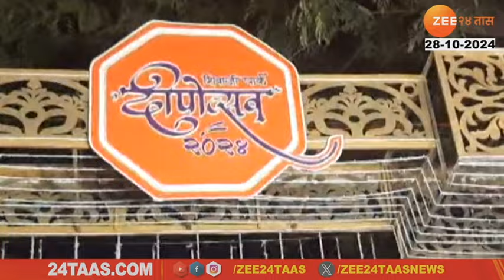MNS Deepotsav | अनेक दिग्गज कलाकरांच्या उपस्थितीत छत्रपती शिवाजी महाराज पार्कमध्ये मनसेचा दीपोत्सव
ए
Download Zee 24 Taas App :